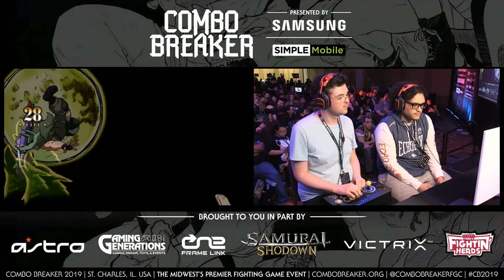COMBO BREAKER 2019 - Skullgirls Top 24 To Top 8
COMBO BREAKER 2019
Skullgirls: 2nd Encore - Top 24 To Top 8

Timestamps:

Dango (Peacock/Big Band/Double) vs. LZ|Mr Peck (Peacock/Robo-Fortune/Parasoul) - 0:45

Sev (Beowulf/Double/Big Band) vs. WingZero (Filia) - 13:15

HVS|Liam (Parasoul/Double/Robo-Fortune) vs. HMQ|Fuzzy_Snugs (Double/Squigly/Eliza) - 23:30

Rabbleflaggers (Beowulf/Painwheel/Big Band) vs. ATK_Mode|Swiftfox-Dash (Peacock/Cerebella) - 36:25

Psychopath (Peacock) vs. LZ|Mike Z (Cerebella/Big Band) - 49:00

KPB|PME (Ms. Fortune/Painwheel/Robo-Fortune) vs. Echo Fox|Dekillsage (Parsoul/Cerebella) - 56:32

Echo Fox|SonicFox (Filia/Double/Fukua) vs. HMQ|Fuzzy_Snugs (Double/Squigly/Eliza) - 1:07:40

Psychopath (Peacock) vs. WingZero (Filia) - 1:19:10

Echo Fox|Dekillsage (Parsoul/Cerebella) vs. LZ|Mr Peck (Peacock/Robo-Fortune/Parasoul) - 1:27:41

KPB|Cloud (Valentine/Cerebella/Double) vs. ATK_Mode|Swiftfox-Dash (Peacock/Cerebella) - 1:38:00